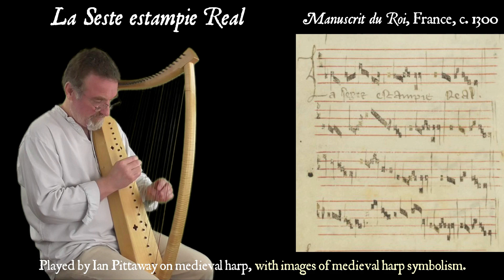Medieval harp: La Sexte estampie Real (The Sixth Royal estampie)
La Sexte estampie Real from Manuscrit du Roi, a manuscript of troubadour songs written c. 1250, with instrumental pieces such as this estampie added c. 1300. For information on all 8 estampies from this manuscript, see: The complete French estampies of c. 1300: music, analysis, performance